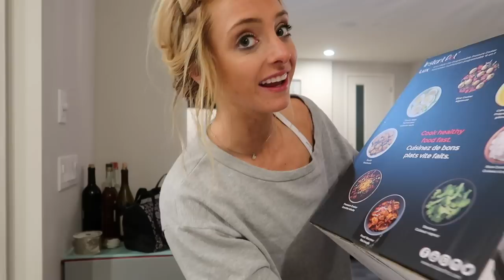Raw Back & Chest Workout|Massive Unboxing| DITL Vlog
Full workout:
Incline Hammer strength chest press- 4X6
Wide Grip lat Pulldown- 3X12
DB bench press-5X5
Bilateral DB Row: 4X12
Superset:
Mid chest fly- 3X12
Close grip mid cable row- 3X12